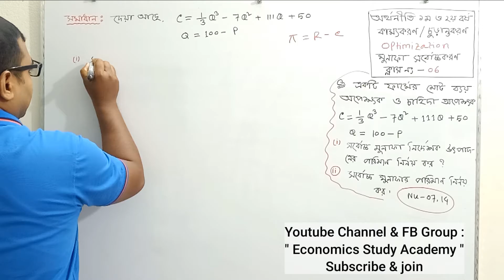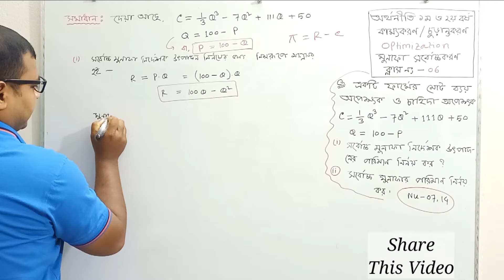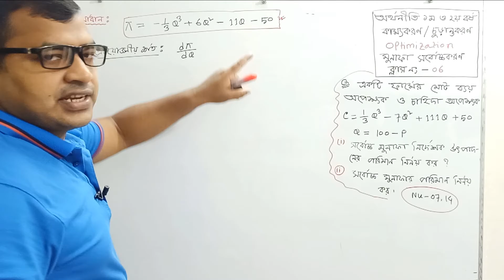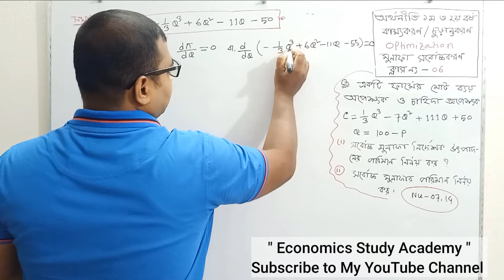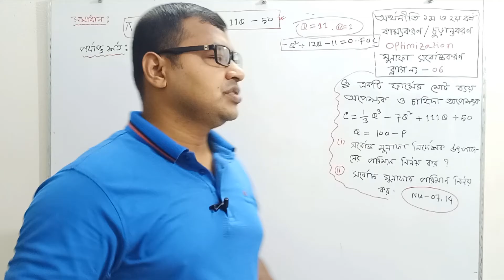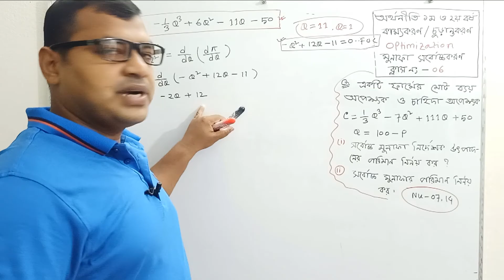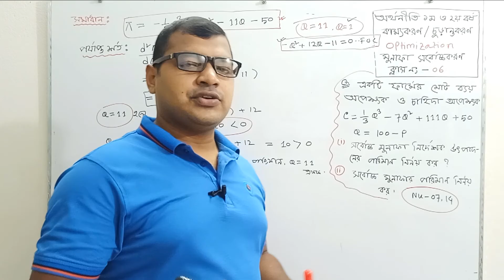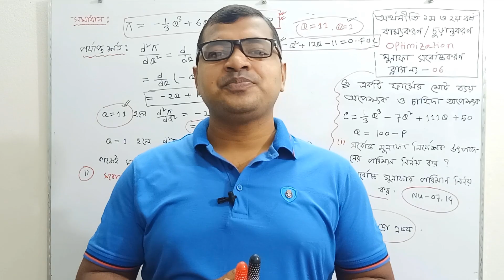07.Optimization(কাম্যকরণ /চূড়ান্তকরণ) মুনাফা সর্বোচ্চকরণ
Optimization(কাম্যকরণ /চূড়ান্তকরণ) মুনাফা সর্বোচ্চকরণ উৎপাদনের পরিমাণ এবং সর্বোচ্চ মুনাফা নির্ণয় ★অর্থনীতি ১ম ও ২য় বর্ষ#Economics_Study_Academy